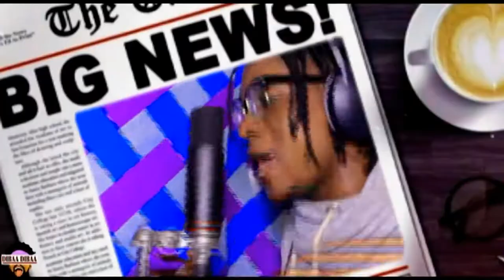arrangé par slim DJ DJ filas Béné bassila abonne vous cur youtube merci